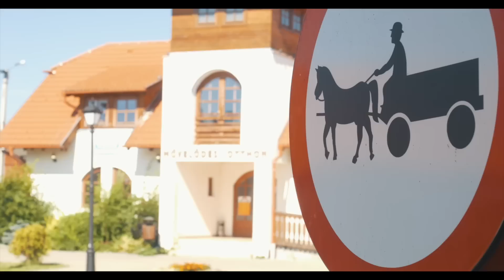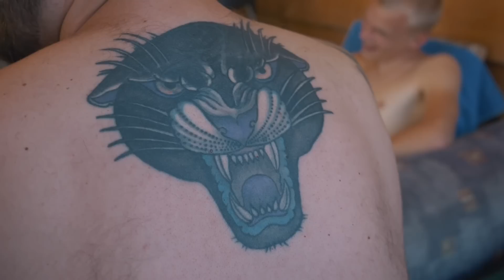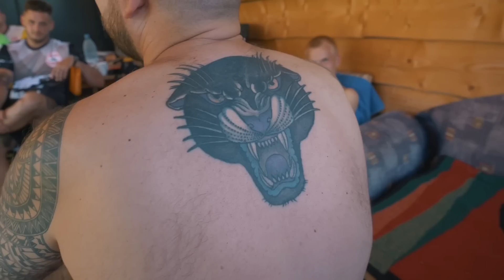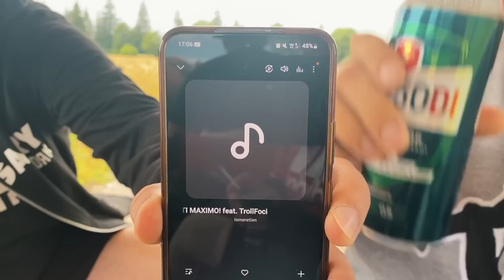SZÉKELYVARSÁG 2023 - A VILÁG LEGRONDÁBB TETOVÁLÁSAI TrollFoci S6E15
Kis csapatunk újra ellátogatott a nagy hegyek és magas fenyőfák világába! Idén is egy nagyon eseménydús 4 napot töltöttünk el Székelyvarságon, a nagypályás foci ugyan elmaradt, de a kispályás kupán (talán épp ezért) sikerült veretlenül búcsúznunk... Gyertek és éljétek át velünk ezeket az élményeket, bontsatok ki egy szotyit, szisszenjen a Borsodi és indulhat a mozi!